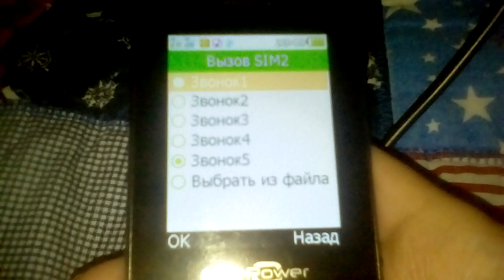FinePower SR245 - Ringtones